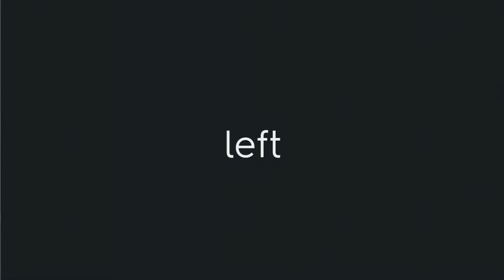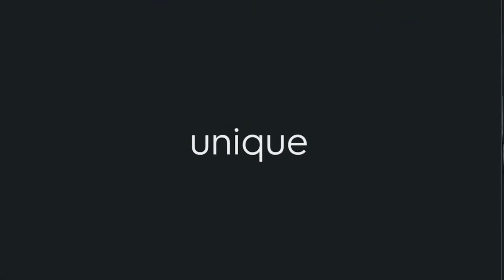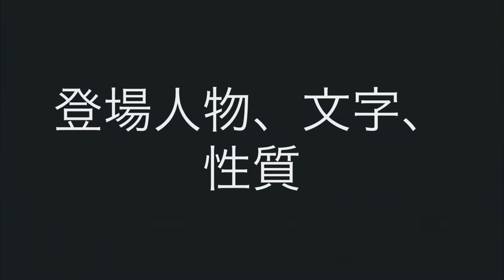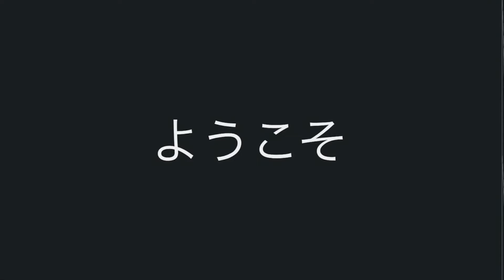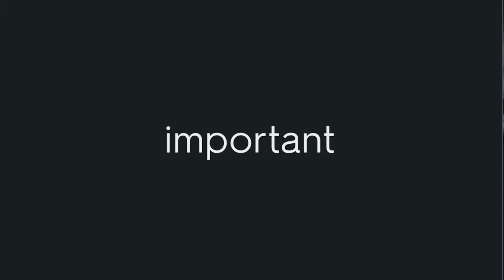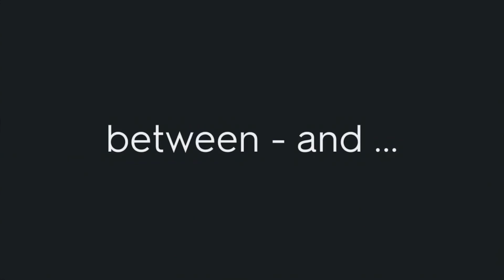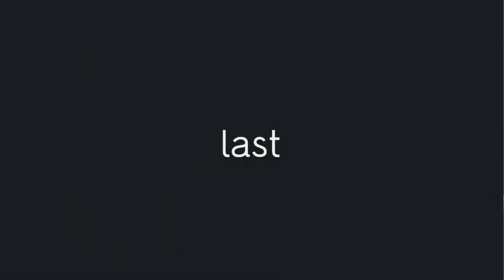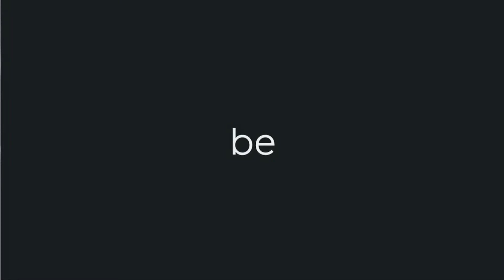【聞き流し】毎日英語練習で中学英語をマスター 30日目